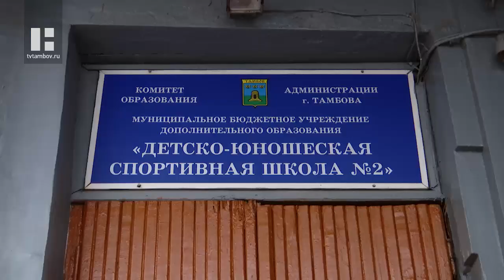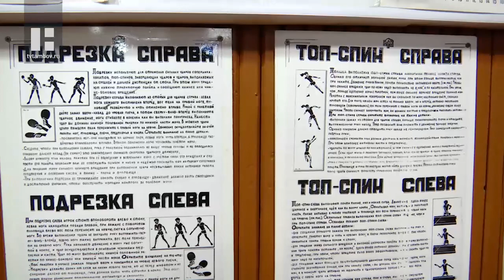Что новенького: настольный теннис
Гость в новом выпуске программы - Вера Щегрова, тренер-преподаватель по настольному теннису. Она расскажет о настольном теннисе.